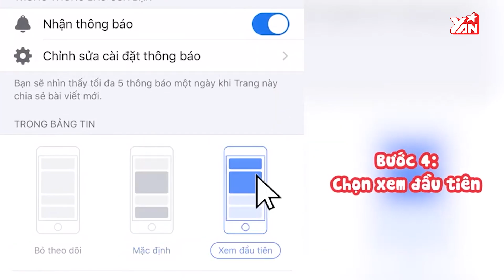Thiều Bảo Trâm: "Kiểu nhạc mình thích là nhạc của BLACKPINK" | Tứk Quá | Bản Tin Showbiz Việt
Hãy theo dõi Yan trên:
✔️Youtube Yan News :